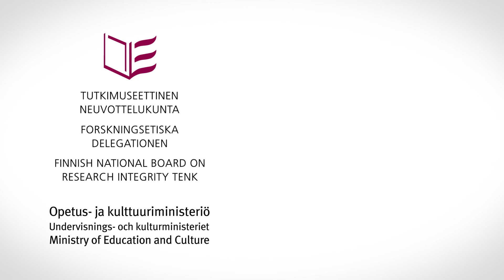TENK: Responsible conduct of research (with captions)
TENK's RCR Guidelines: Responsible conduct of research and procedures for handling allegations of misconduct in Finland